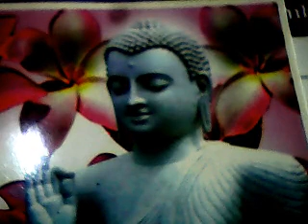Sadaham Sawana -Most Ven.Dodampahala Rahula Hamuduruwo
Dharma deshana from The Neth Fm -Jeevithaya Godanegeema